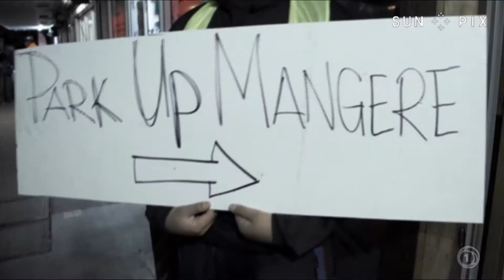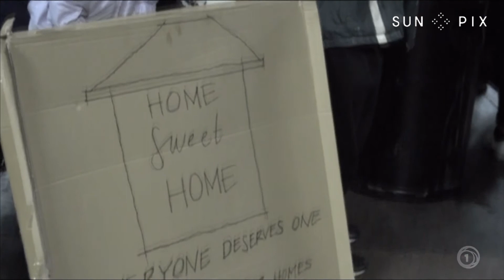TP 30 Years: Mangere Park Up For Homes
This year we proudly celebrate 30 Years of TagataPasifika Check out this clip from 2016 when our reporter John Pulu slept in his car overnight at the Mangere Park Up For Homes protest.